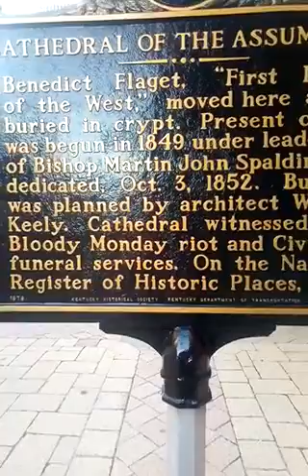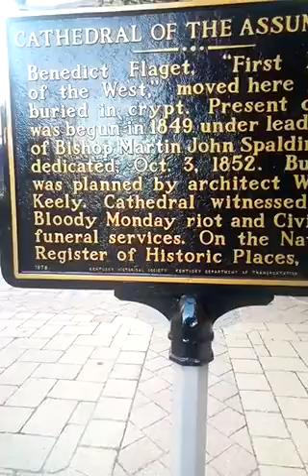Heading to church this morning before destroying these Suckers 😈 part 1